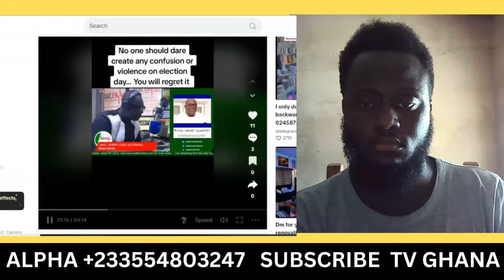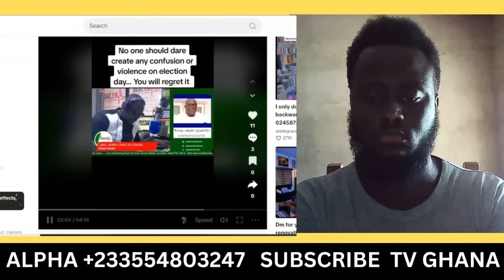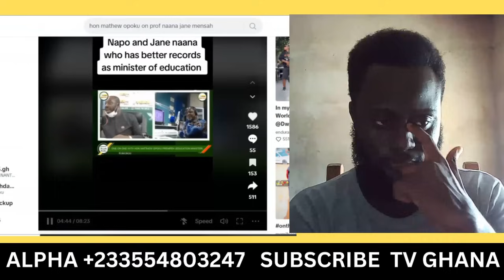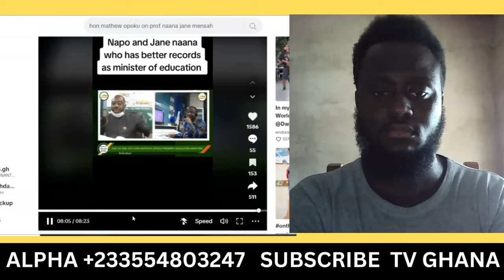NPP Henry Quartey Disgrace Sammy Gyamfi on Live TV - Bawumia knows how to make money for Ghana